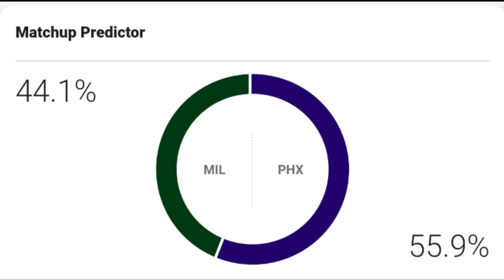NBA Finals BUCKS vs. SUNS | Sino ang Llamado at Sino ang Dehado?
NBA Finals 2021 sa pagitan ang Milwaukee Bucks at Phoenix Suns at mag-uumpisa ito sa wednesday 9:00 am phil. time. Sino kaya ang llamado at sino kaya ang dehado? tara at pag usapan natin ito mga katropa.
This is the Larong Kanto TV peace out!